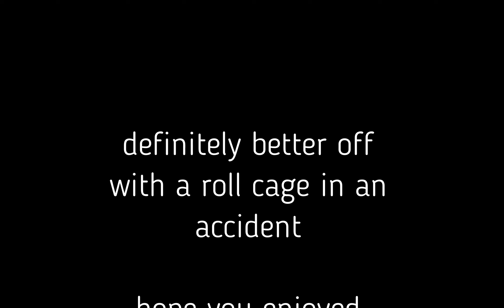roll cage crash test (beamNG.drive)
crash testing different scenarios with and without a roll cage.
at the freedom factory and utah extra.